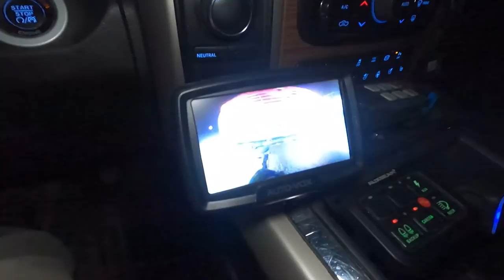Night shift in a tow truck!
Collins Dollies

Yankum Ropes products!

Superclean.com

Auxbeam switch pods and lighting products.

Auxbeam 6 switch pod